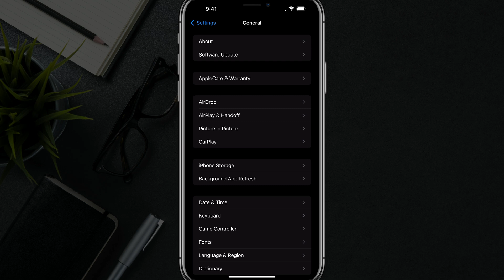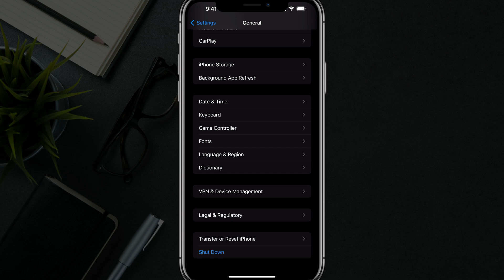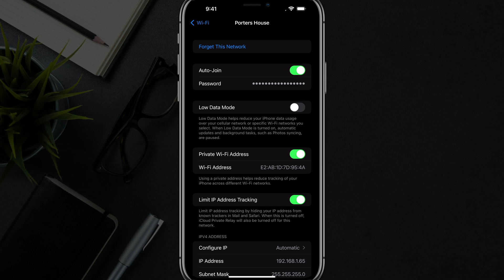How To Speed Up Your iPhone Hotspot - Full Guide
Looking to boost your iPhone hotspot speed? This guide will walk you through the steps to optimize your iPhone hotspot for faster internet connection. Say goodbye to slow loading times and buffering with these easy-to-follow tips and tricks. Whether you're using your hotspot for work, streaming, or gaming, this video has got you covered.

Video:  @YouTubeCreatorsHubPodcast

00:00 Introduction to Speeding Up Your iPhone Hotspot
00:14 Closing Active Apps
00:27 Disabling Background App Refresh
01:12 Resetting Network Settings
01:54 Checking Your Data Plan
02:04 Adjusting Low Data Mode
02:36 Final Tips and Conclusion